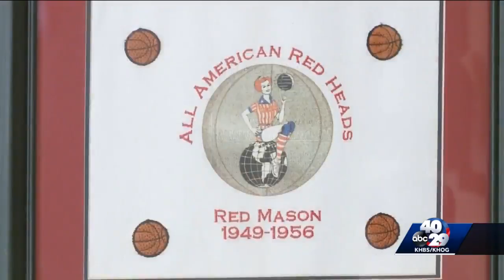Former All-American Red Heads player reflects ahead of Hall of Fame induction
The All American Red-Heads played against women and men starting in 1936.